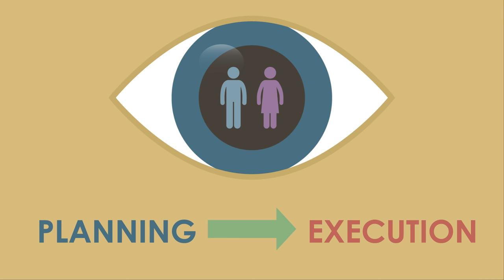Women, Peace and Security at NATO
The Office of the Special Representative for Women, Peace and Security at NATO promotes and coordinates the implementation of the NATO/EAPC Policy and Action Plan built on the United Nations Security Council Resolution 1325 and related Resolutions. War and conflict have a disproportionate impact on women and children. Historically women have been left out of peace processes and stabilization efforts. The Women, Peace and Security agenda aims to inspire a new approach to international security, where the views and actions of women are as important as those of men.